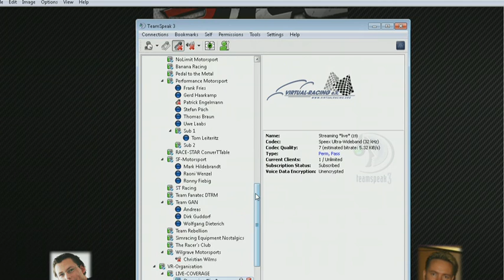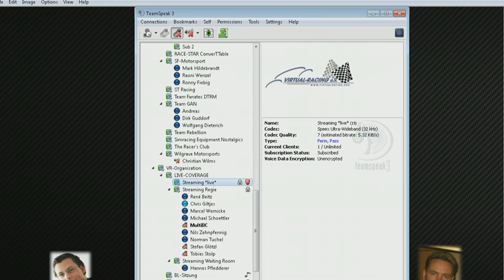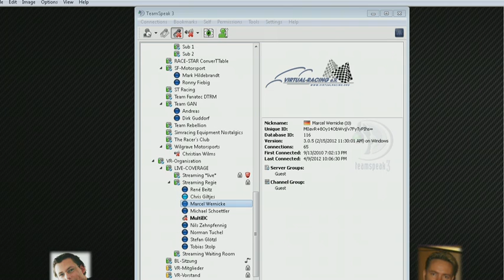VRTCC S11 Monaco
VRTCC Saison 11-Event 5 in Monaco